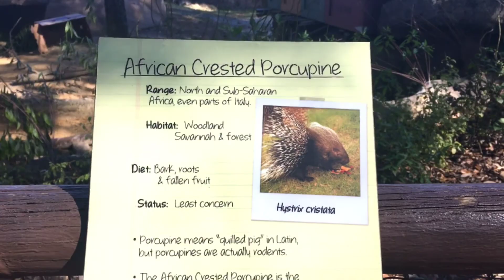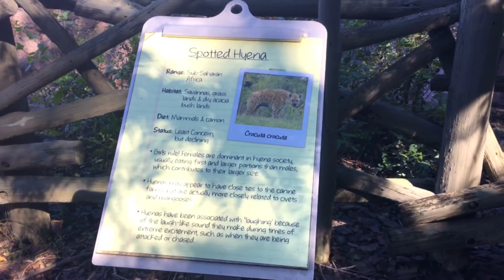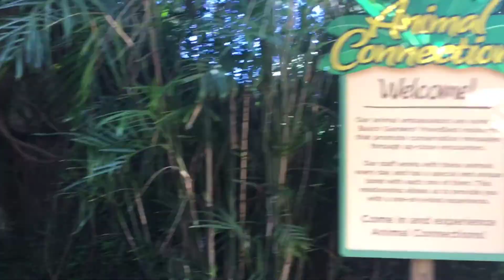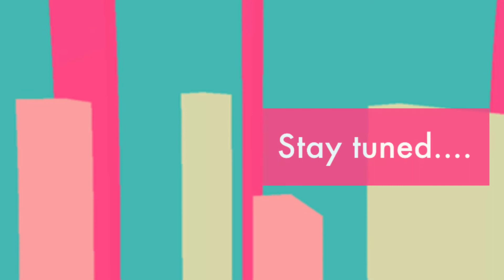Visiting the animals of Busch Gardens-TampaBay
on this adventure we visit all the animals at Busch Gardens! 🦔🐾🐿🐾🦒🐾🐘🐾🦍🐾🦓🐾🐆🐾🐅🐾🐊🐾🐢🐾